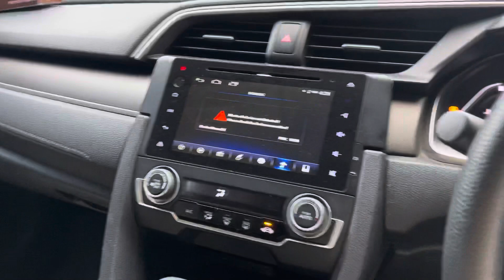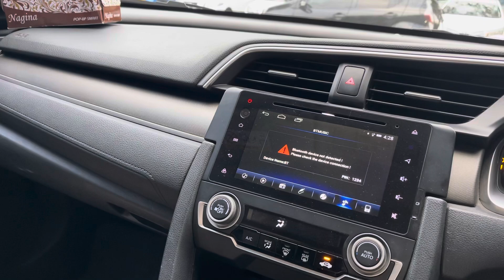Land cruiser 1998 faceuplift 2005 | HONDA CIVIC 2020 |SUV STOCK AVAILABLE ON REASONABLE PRICES.